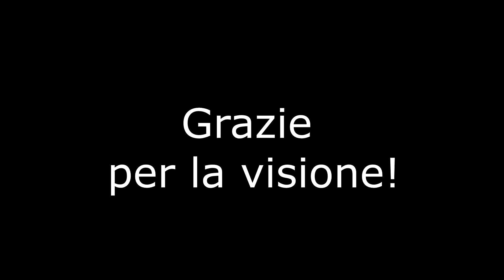Il mio posto preferito! DOPPIAGGIO [ITA]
Dai topolino però, deciditi cavolo, siediti!

Voci:

█ Ludovico Tornabene